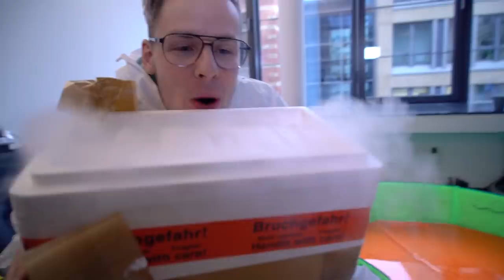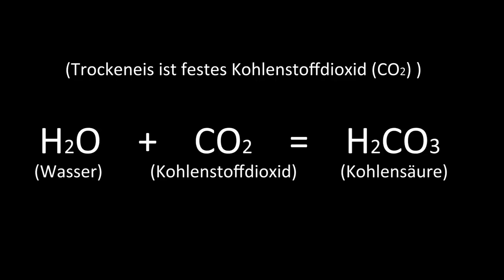Ihr glaubt nicht, was 10 KG MINUS 80° TROCKENEIS im UFO angerichtet haben..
Ihr glaubt nicht, was 10 KG -80 GRAD TROCKENHEIT im UFO angestellt haben.. Wir haben es wohl ein wenig übertrieben.. Oder? :D